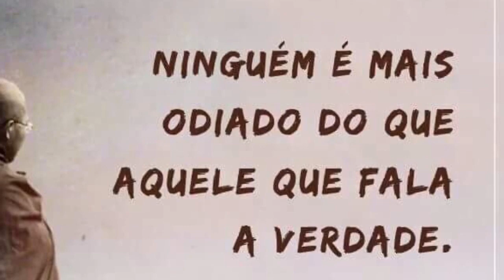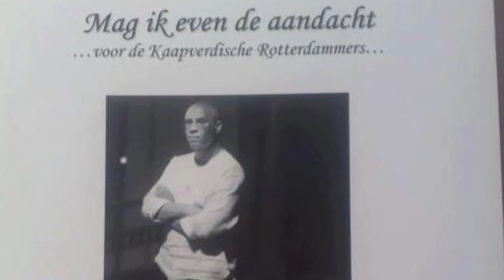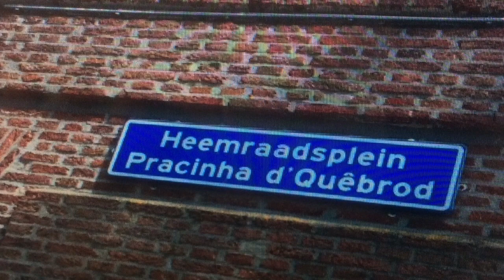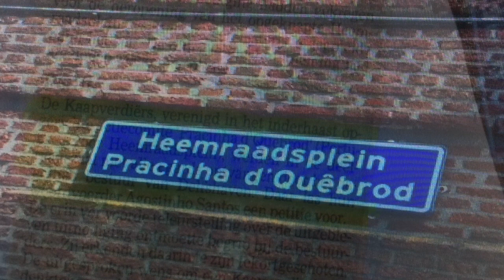A História que Agostinho Santos contou.